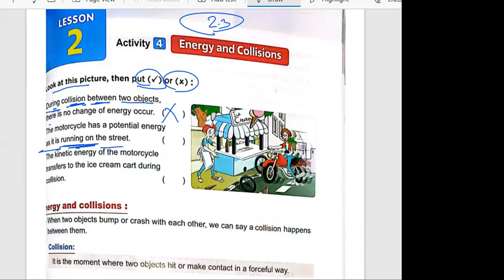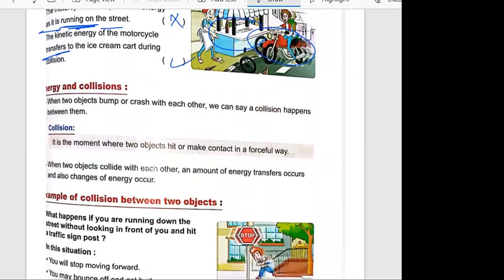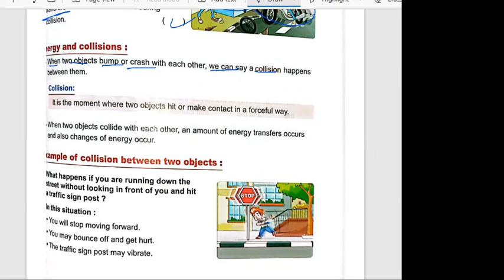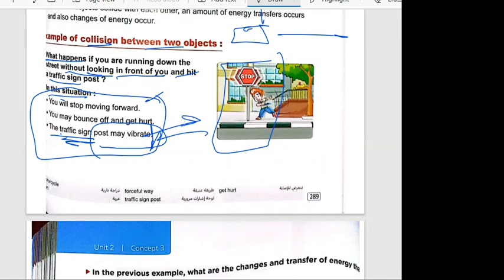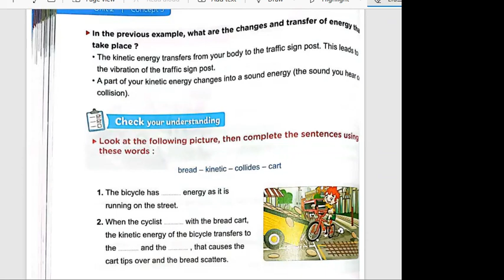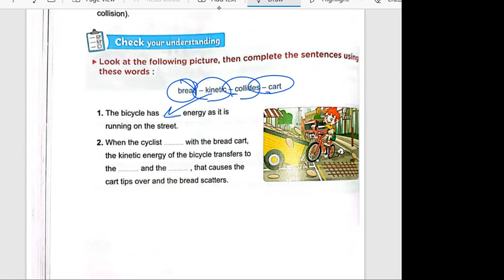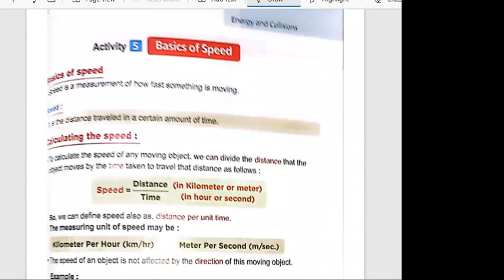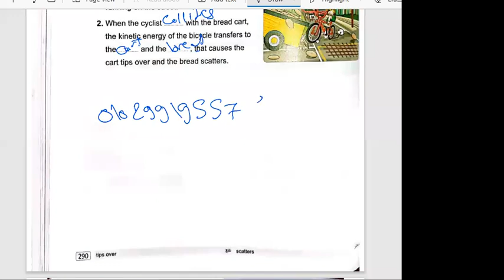Science primary4 lesson2 concept 2.3 Energy and Collision ساينس رابعة الدرس الثانى كونسبت2.3 جزء1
wrecking ball
example of collision between two objects
kilometer
kilometer per hour
meter
meter per second
hour
second
comparing between speed of two moving objects
measure the distance that both objects travel in the same amount of time
measure the time that both objects take in the same distance
the effect of speed on collisions
comparison between fast-moving object and slow- moving object
fast-moving object
 slow- moving object
two cars move at different speeds in opposite directions collide with each other?
what happen if two cars move at different speeds in opposite directions collide with each other?
two cars move at different speeds in same directions collide with each other?
what happen if two cars move at different speeds in same  directions
collide with each other?
basics of speed
collision
collision in cricket
speed
Watching objects collide
safety equipment used during collision of cars
seatbelt
airbags
collision between trains and cars
Racing down hill

Science primary4 lesson5 concept 2.1 energy ,work and force ساينس رابعة الدرس الخامس كونسبت2 بسهولة
Science primary4 lesson2 concept 2.2 Roller coasters ساينس رابعة الدرس الاول كونسبت2.2 بسهولة
Science primary4 lesson4 concept 2.2 Easy life tool ساينس رابعة جزء1
Science primary4 lesson3 concept 2.2 Forms of potential and kinetic energy ساينس رابعة جزء1
chemical potential energy
spring
mass
factors affecting potential energy
height
forms of kinetic energy
sound energy
light energy
electrical energy
thermal energy
types of energy
source of energy
energy changes
flash light
chemical energy
spring powered car toy
easy life tool
robot hand
what  are the forces that affect the bag when you lift it ?
is there any force affects us when we are not in motion
kinetic energy
potential energy
roller coaster
electric motor
highest point
moving energy
facts about energy
acrobat 1
acrobat 2

stopping  motion
friction
how does an object in motion stop?
rolling car
average distance
toy car
toy truck
energy
work
force
the relation between energy , work and force
record evidence like a scientist
starting and stopping
concept 2
concept2.1
concept 2.2
force
push
pull
truck versus airplain
truck versus  jetairplain
the shockwave truck
how does this truck move?
how does this truck stop?
cart activity provide enough force to move an object?
cart activity
pushing force
pulling force
ميس ساينس
dr rania
دكتورة رانيا
دكتورة رانيا ساينس
مستر ساينس
the relation between motion with balanced and unbalanced forces
balanced force
unbalanced force
objects in motion
motion
gravity
some motion is easy to see
leaf blowing wind
 some motion is hard to see
rotation of earth around sun
activity 1
activity 2
activity 3
activity 4
activity 5
activity 6
activity 7
activity 8
activity 9
activity 10
الدرس الثانى  الوحدة الثانية  ساينس سنة رابعة ابتدائي لغات
الدرس الثانى الوحدة الثالثة  ساينس سنة رابعة ابتدائي لغات
 الدرس الثانى الوحدة الثانية  علوم لغات سنة رابعة ابتدائي لغات
 الدرس الثانى الوحدة الثالثة  علوم لغات سنة رابعة ابتدائي لغات
 الدرس الثانى المفهوم الثانى علوم لغات سنة رابعة ابتدائي لغات
 الدرس الثانى المفهوم الثالث علوم لغات سنة رابعة ابتدائي لغات
علوم لغات الصف الرابع الابتدائي الدرس الرابع الوحدة الثانية
ساينس الصف الرابع الابتدائيlesson2 Concept2.3
ساينس الصف الرابع الابتدائيlesson2 Concept2
ساينس الصف الرابع الابتدائيlesson2 Concept3
ليسون 2كونسيبت2.2
ليسون2كونسيبت 2.
ليسون2كونسيبت 3.
شرح ساينس من كتاب المعاصر لغات
شرح ساينس من كتاب المعاصر لغات  primary 4
شرح ساينس من كتاب المعاصر لغات  برايمرى 4
شرح ساينس من كتاب المعاصر لغات  سنة رابعة ابتدائى
شرح ساينس من كتاب المعاصر لغات  الصف الرابع الابتدائي
برايمرى 4 ساينس
شرح ساينس الدرس الثانى كونسبت3 من كتاب المعاصر لغات
شرح ساينس الدرس الثانى كونسبت2.3 من كتاب المعاصر لغات
 شرح ساينس lesson2 concept2.3 من كتاب المعاصر لغات
 شرح ساينس lesson2 concept3 من كتاب المعاصر لغات
ليسون1كونسيبت 2.3 من كتاب المعاصرساينٍس
ليسون2 كونسيبت 2 من كتاب المعاصرساينٍس
ليسون2 كونسيبت 3 من كتاب المعاصرساينٍس